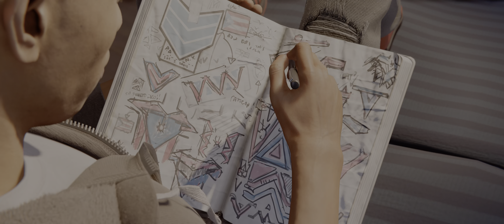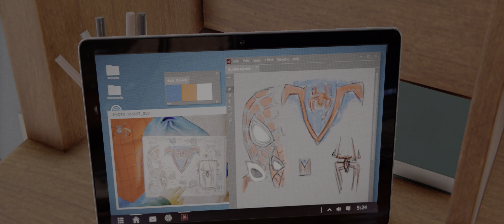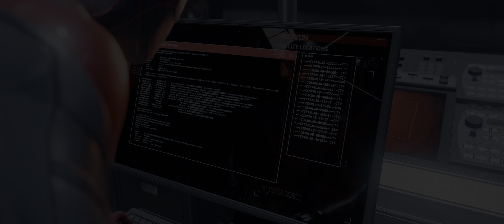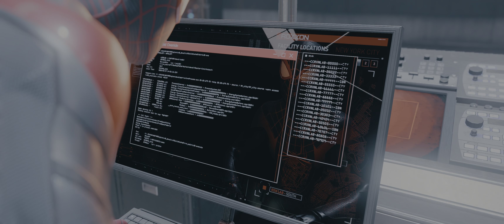Marvel's Spider Man Miles Morales - PC [SEM COMENTÁRIOS] AQUECIMENTO PARA O SPIDER MAN 2 #2